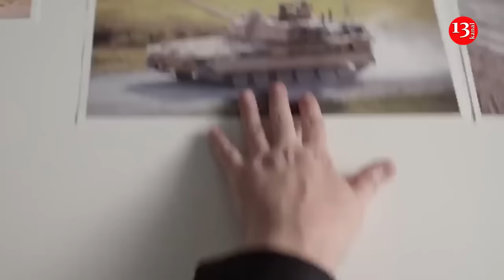US Army "veteran" became favorite of Ukrainian military, Bradley is useful in offensive operations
One of the most outstanding vehicles that Ukraine received from its Western partners is the 40-year-old Bradley. The IFV proved to be well suited to Ukrainian combat conditions, and thanks to its protection against drones, mines and anti-tank weapons, it has become a cult favorite for the Ukrainian Armed Forces.
The Wall Street Journal reports that the US has sent more than 300 Bradleys since Russia invaded Ukraine in early 2022. Despite their age and condition – some vehicles had to be refitted – they have performed admirably, saving the lives of Ukrainian troops.
The Bradley weighs nearly 28 tons, requires a crew of three, but can carry six soldiers and is armed with a 25-millimeter cannon and, often, an anti-tank missile launcher. The maneuverability of the Bradley and some other IFVs is valuable in warfare, where vehicles can be identified and destroyed in minutes by drones. Vehicles like the Bradley are useful in both offensive and defensive operations.
Many Bradleys in Ukraine have been damaged or destroyed. For example, about 65 percent of Ukraine’s Bradley fleet was out of action in May, according to a Ukrainian government report. Many have been repaired and returned to the front lines. Ukrainian mechanics often prefer older vehicles to more sophisticated modern ones because they are easier to repair at a time when equipment is in short supply.
The Pentagon is trying to find a replacement for the Bradley that would be lighter, have more firepower and be better protected than the armored personnel carriers given to Ukraine.
Experts note that a big difference in the new vehicles will be the so-called open systems architecture, in which everything is built on a modular principle, so that software and hardware, from guns to engines, are easily replaced and upgraded. At the moment, it takes three to five years to update and upgrade the Bradley, and the US Army wants this period to be a little more than a year.
The US continues to operate one Bradley unit, which will undergo modernization. In particular, the IFV will be equipped with the Israeli-made Iron Fist defense system, which fires small explosive devices when a threat from the air is detected. Incidentally, Ukrainian Bradleys are already equipped with electronic warfare systems.
In late January 2023, it was reported that Washington  had sent the first batch of these combat vehicles to Kiev. In total, Ukraine received 300 Bradleys, of which it lost at least 90.
In June of this year, the instructor of the 1st Battalion of the 47th Magura Brigade of the Ukrainian army, Oleg Chaus, call sign "Azimuth", said that  for the Russian invaders at the front, the Bradley is "a very tasty morsel"  and they are hunting for these vehicles.